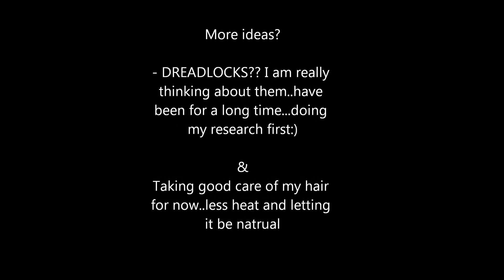My Changing Hair Colours&styles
a little montage of photos and some video showing my hair changes in the last 3 years